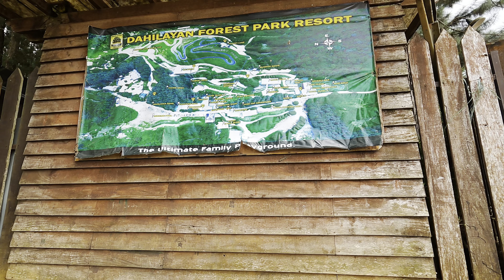Filipinler beni etkilemeye devam ediyor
Filipinler her yönüyle beni şaşırtmaya devam ediyor, bu ülke görülmeye değer.